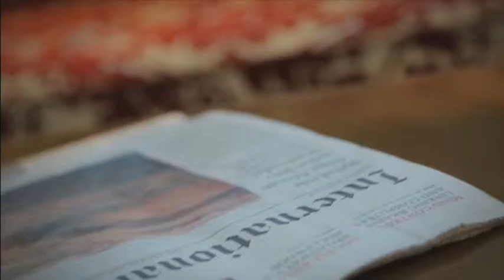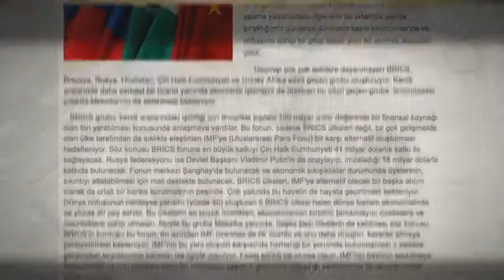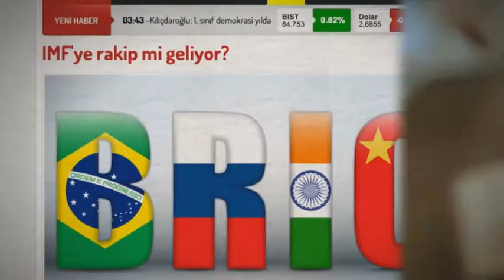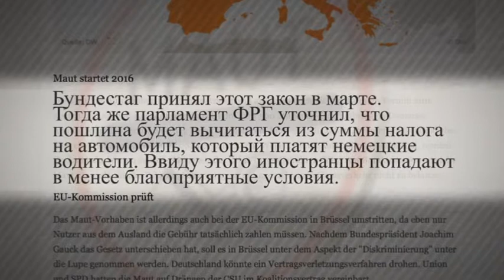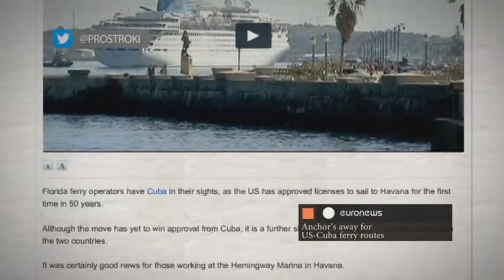Между строк. Германия: платные дороги стали реальностью